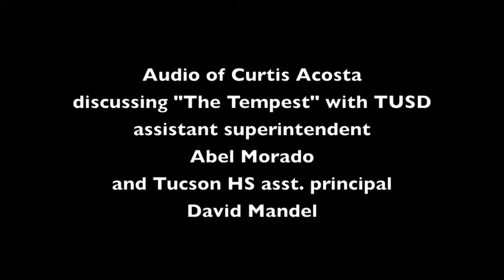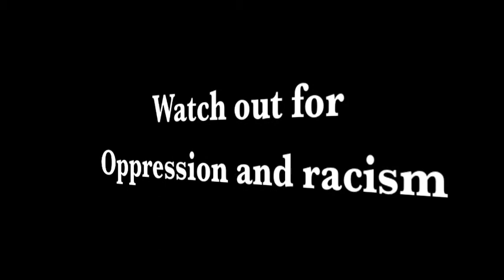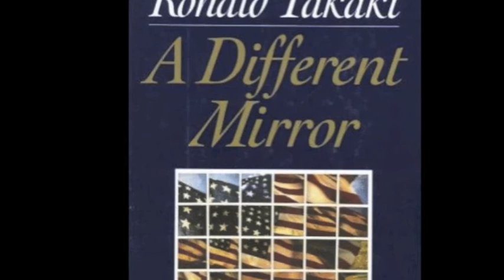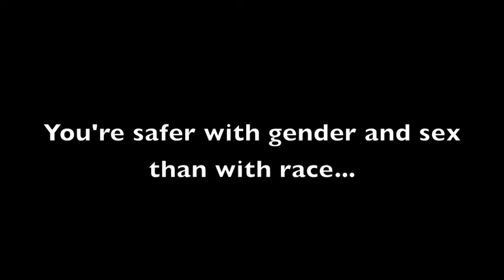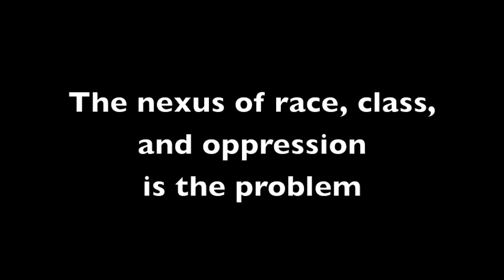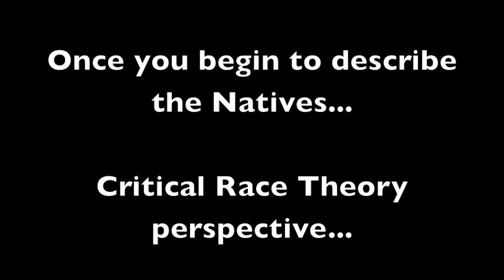TUSD vs The Tempest - to teach or not to teach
Audio from a meeting with MAS teacher and TUSD administration discussing The Tempest by Shakespeare. If it is taught in a way that discusses race, or "the Natives", or "Critical Race Theory" then it cannot be read in the classroom.